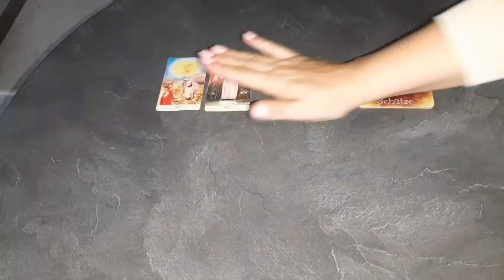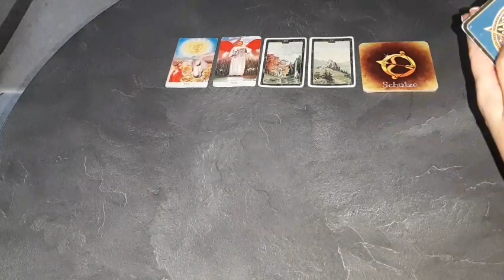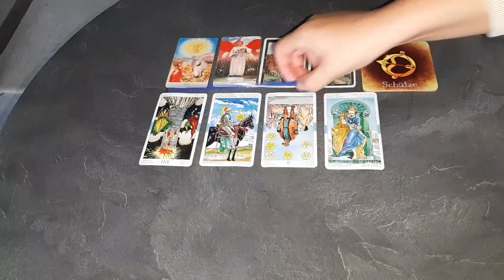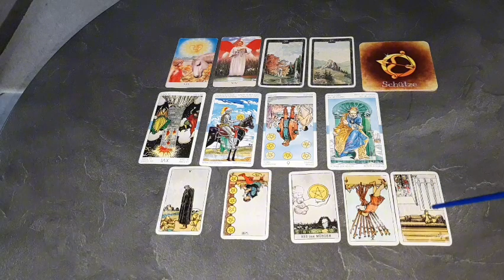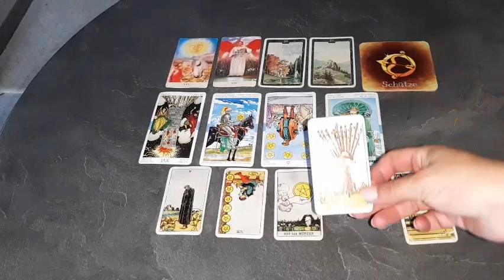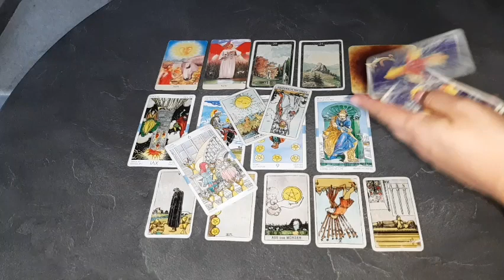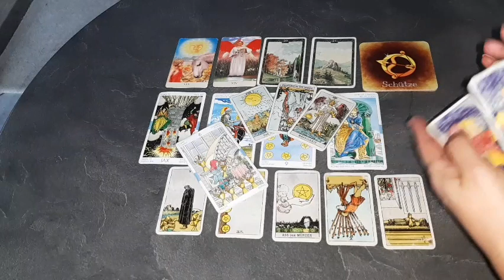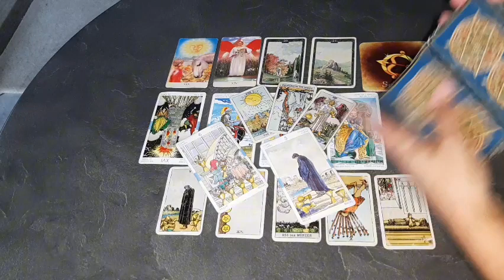Schütze Beruf "Erfolg hast du schon, jetzt musst du nach deinem Wohlbefinden schauen"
Mitglied werden:
🔹️Ihr könnt dadurch 🟡 ALLE 🟡 weiterführende Videos ansehen, die in meiner Playlist unter Kanalmitglieder gespeichert sind.

♨️  PRIVATE  Legungen  ♨️

Herzlichst Eure
TABEA